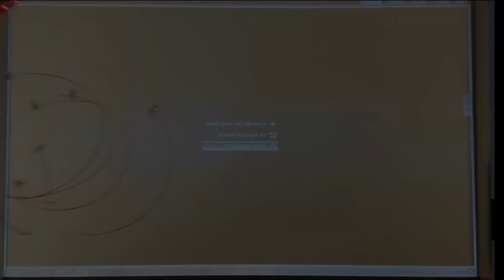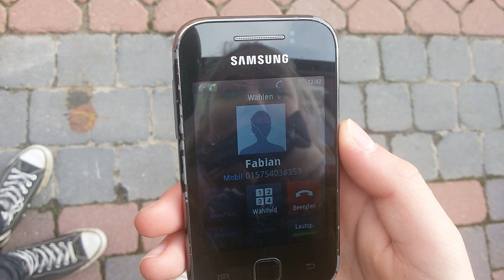Die Zeitreise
entstanden im Rahmen des Vdeo-Workshops "HAPPY-vom Selfie zum Film ...vom Land ins World Wide Web!"

- Story, Schauspiel, Regie, Schnitt: Aileen & Chrissi
- mit: Alina, Celina, Elisa, Isabel, Laila, Melissa

- Dozenten: Benedict Kömpf, Roman Starke
- Projektleitung: Juliane Schäfer
- Veranstalter: Offene Jugendarbeit SG Lengerich, Verein zur Förderung von Kindern und Jugendlichen in Lengerich/Emsland e.V.